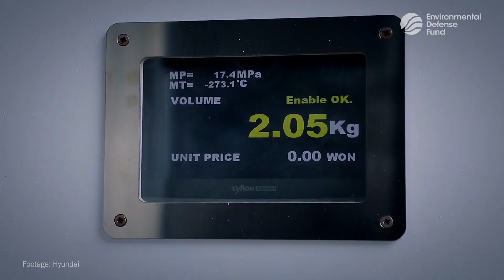TX Hydrogen Economy: Uniting Policy, Workforce Dev. & Industrial Decarbonization (Highlight Reel)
Co-hosted by PowerHouse Texas and the Texas Energy & Climate Caucus on November 29, 2023, the Energy Innovation Forums bring together academics, industry leaders, policymakers and community leaders to explore the ins and outs of emerging energy technologies.

Featuring:
Wei Wang, Executive Director, Texas Railroad Commission
Dr. Emily Beagle, Research Associate, Webber Energy Group/Energy Institute, UT Austin
Liz Ramsay Dalton, Executive Director, HyVelocity Hub, GTI Energy
Bo Delp, Executive Director, Texas Climate Jobs Project

Moderated by Jeremy Mazur, Senior Policy Advisor, Texas 2036